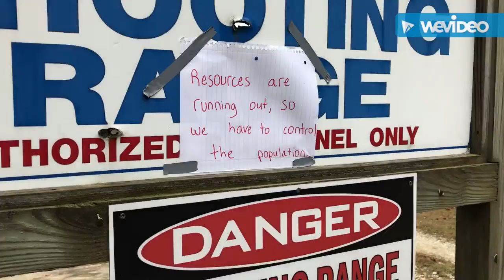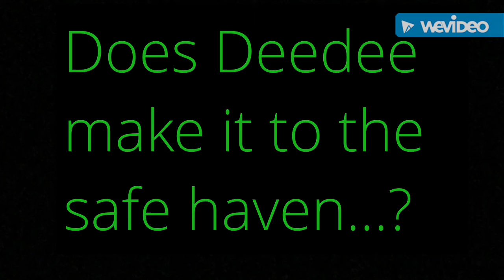The Kill Order Book Trailer